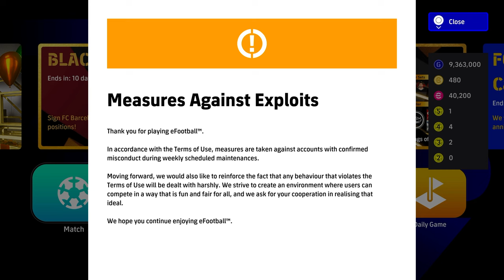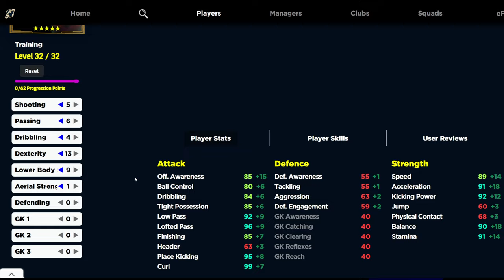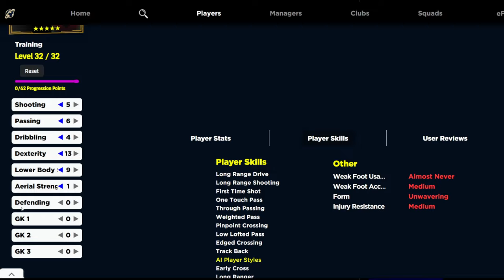What's NEW MONDAY | PRIME BECKHAM , BLITZ CURLER LAMPARD + SILVA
A prime version of Frank Lampard with Blitz curler is coming in a pack with Gilberto Silva and Manchester United Beckham in Mondays efootball 2025 packs.